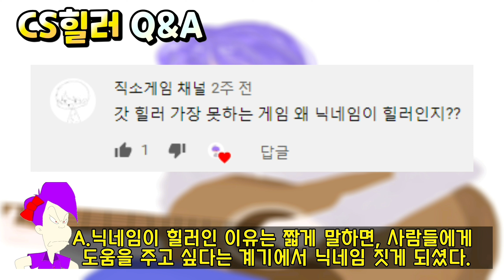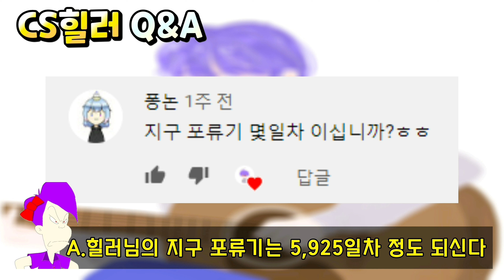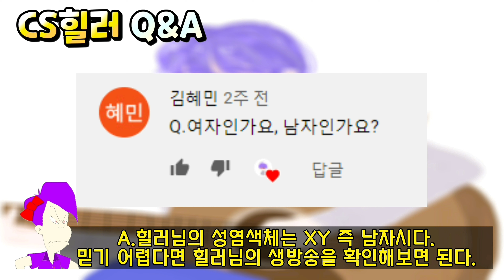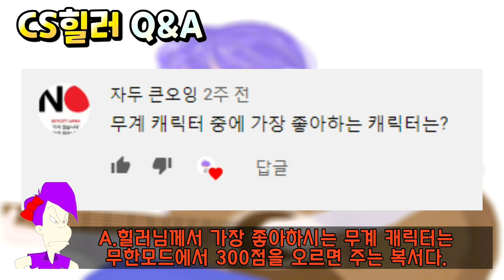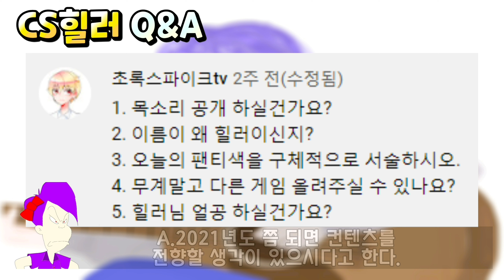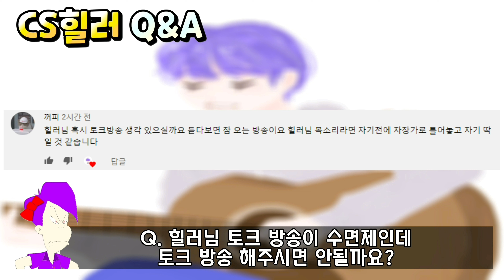[Q&A] CS힐러 Q&A 영상! '15개의 댓글을 통한 25개의 질문들!'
CS힐러 유튜브 커뮤니티 Q&A 게시글에 달렸던 15개의 댓글을 통해 진행한 Q&A 영상입니다!

이 영상을 통해 제게 있었던 궁금증들이 풀리셨으면 하네요!!